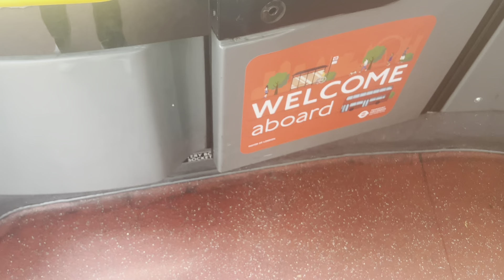(New LED Blinds) Journey on Route 45 Transport UK London YX17NVW 2574 30/10/24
So hey we take a journey on Route 45, Number Plate YX17NVW, Fleet Number 2574, so yeah you may think the MMCs from QB have been receiving LEDs but nope WLs batch are getting the same feature too but different sets of LEDs which surprises me lol these do suit the bus icl also decent thrash as always but for now on the road to 2k do sub so I can reach that goal cheers.

Route 45

Number Plate YX17NVW

Operator Transport UK London

Garage Walworth (WL)

Clapham Park, Atkins Road to Elephant & Castle